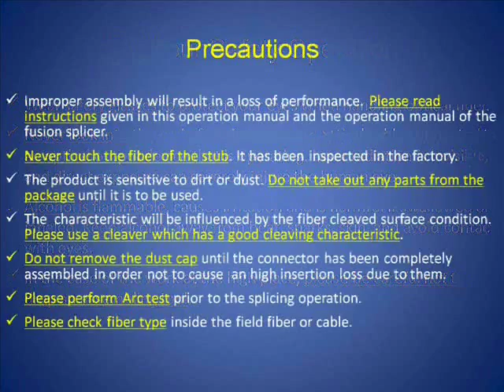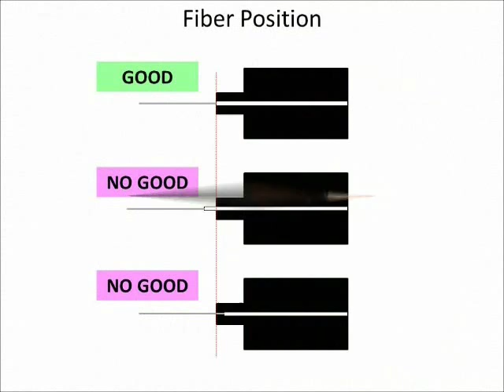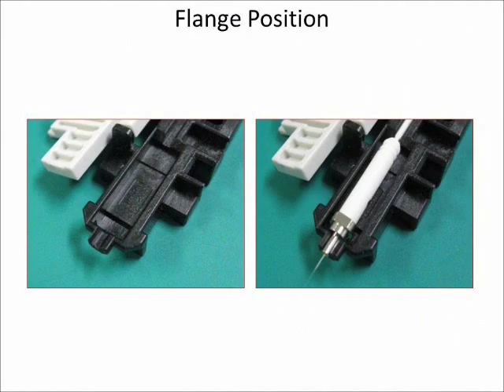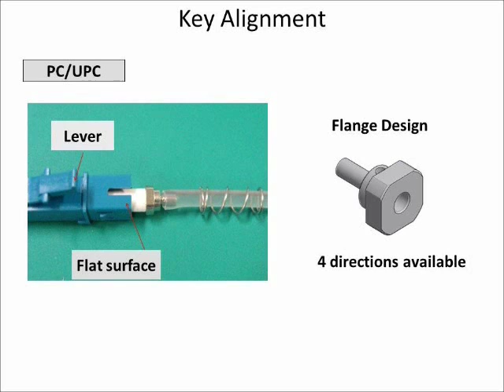LYNX2-LC for Optical Cord (2.4/3mm)with Duplex LC Clip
Lynx2-LC turns into Duplex type easily

- One piece, Simple design
- Easy installation and detachable design
- Lynx2-LC for 250/900μm, 900μm LB,1.6mm and 2mm types are available